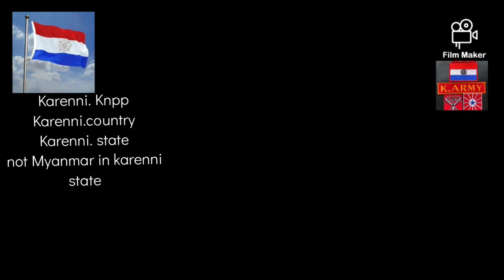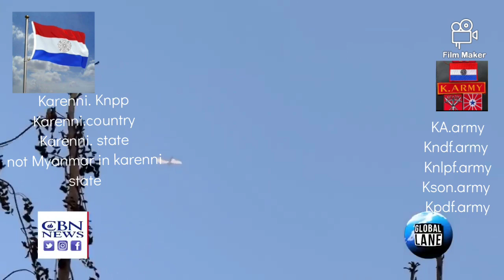karenni news condition report in karenni country karenni state